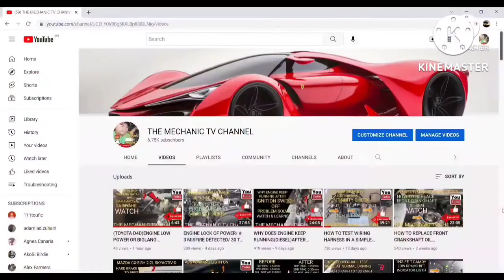HOW TO DISASSEMBLE & ASSEMBLE HIGH PRESSURE PUMP + BASIC INFORMATION